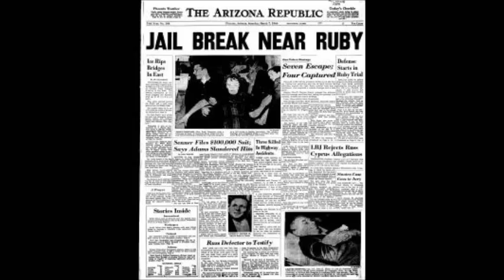March 6, 1964 - Prisoners In Dallas, Texas, escape near Jack Ruby murder trial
Seven prisoners broke out of county jail with razor blades and a fake pistol outside the Jack Ruby murder trial site with a woman hostage, Mrs. Ruth Thorton. Pregnant defense witness Mrs. Karen Lynn (Little Lynn) Bennett, a 19 year old ex-stripteaser in Ruby's Carousel Club, swooned and cried. Deputy Sheriff Charles Player stopped the prisoner with the hostage and freed her. Sgt. Patrick T. Dean, who was the state's bombshell witness at the trial, grabbed one of the escapees near an elevator. Sheriff Bill Decker said the gun held in the hostage's ribs was a fake, made of soap and shoe polish.
(The assassination of President John F. Kennedy, November 22, 1963)
(The shooting of Lee Harvey Oswald)